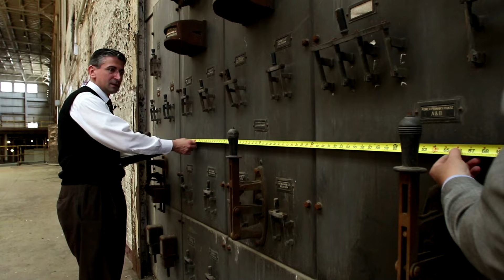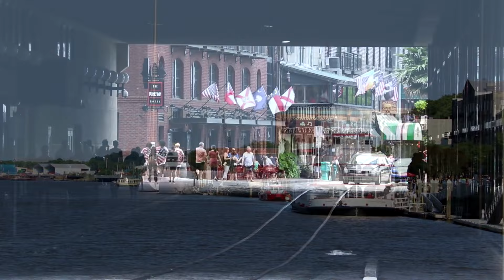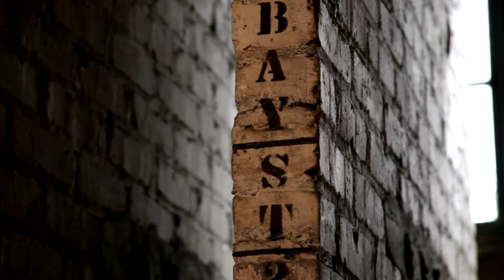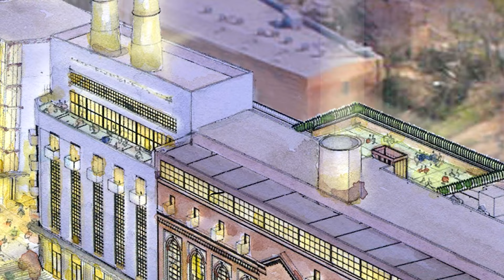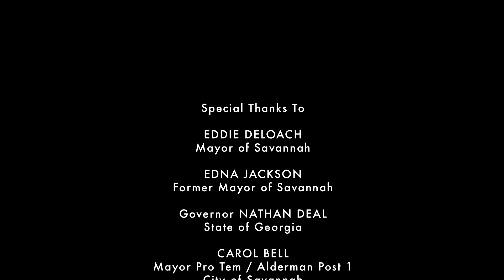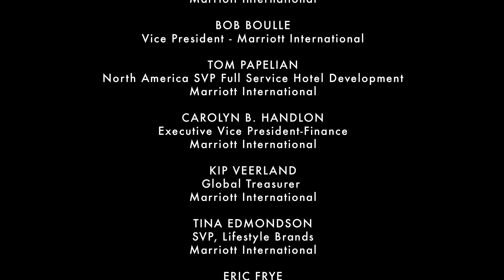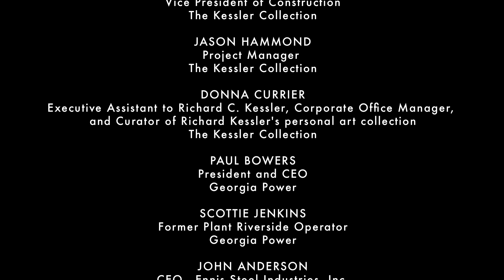Plant Riverside - Reimagining Savannah's Historic Power Plant - Pre-Construction & Design